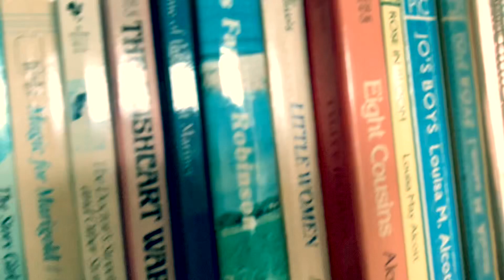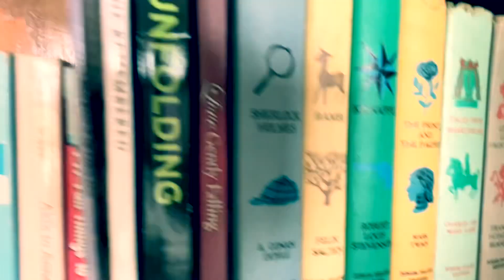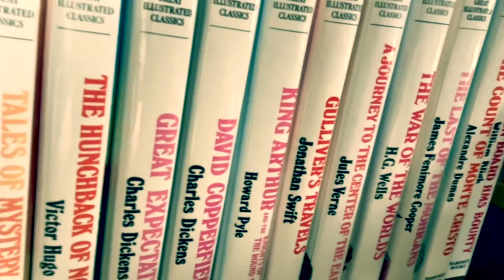MY CHILDHOOD BOOKS[And a glimpse into my chaos]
Come see my parents’ library. Hear my kids in the background. Watch my vlogging kit not be too stable. Get interrupted by my seven year old for a hug. 😂😜😩

Books discussed are:

Eight Cousins by Louisa May Alcott

Anne of Green Gables and Emily of New Moon by L. M. Montgomery

The Box Car Children by Gertrude Chandler Warner

The Swiss Family Robinson by Johann David Wyss

The Grimms Fairy Tales

The Girl of the Limberlost by Gene Stratton Porter

The Mandy Series by Lou’ Gladys Leppard

lllustrated Classics